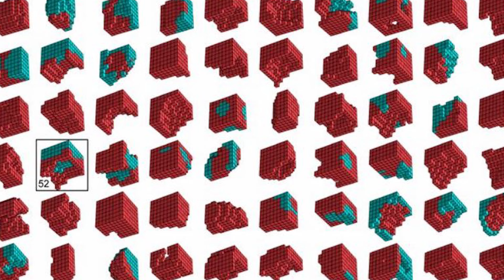XENOBOTS: LES PREMIERS ROBOTS VIVANTS CRÉÉS PAR l'HOMME ! (A partir de cellules de grenouilles)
L’Homme vient de concevoir les premiers être vivant de son histoire. Des Xenobots: un organisme vivant et programmable qui pourrait révolutionner la médecine et l’écologie. Dans cette vidéo nous allons découvrir comment ces Xenobots sont conçus et comment ils vont pouvoir révolutionner notre monde.

Écris en commentaire. "Je suis un Xenobot " si tu lis ça.